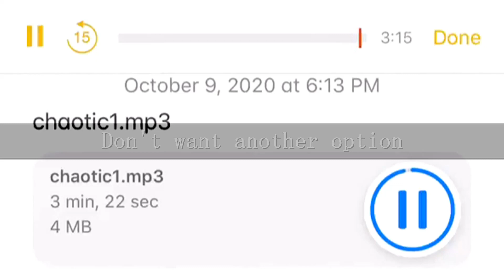Ellise - Chaotic (Snippet)